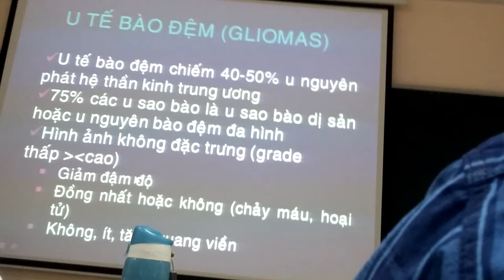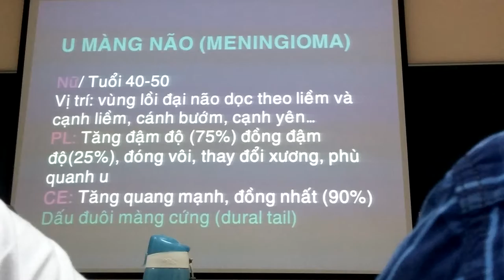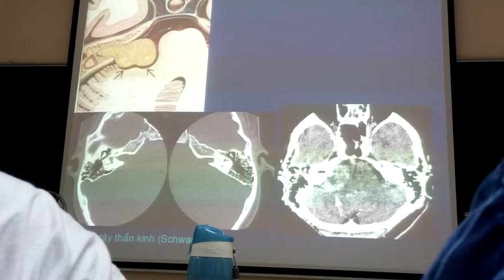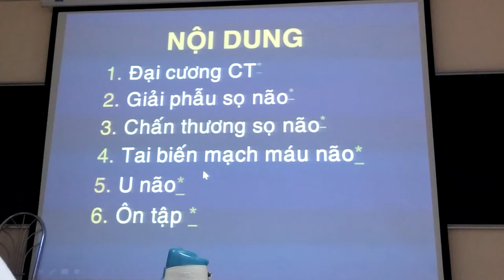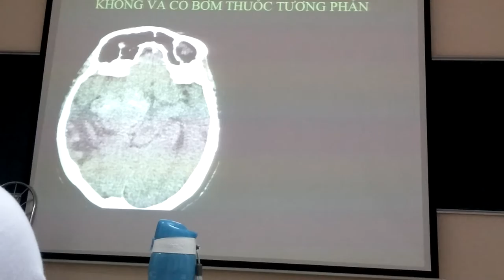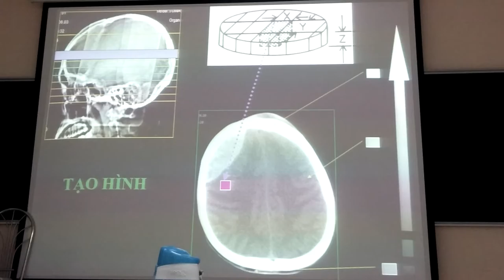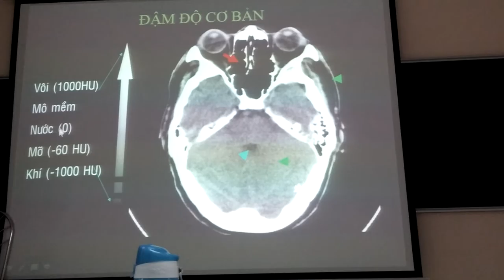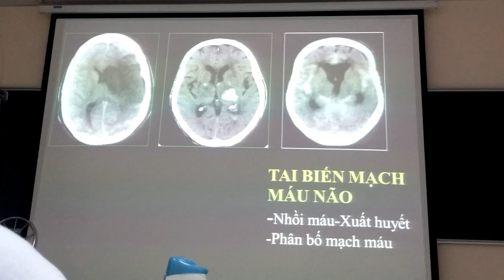CT đột quỵ u não 6